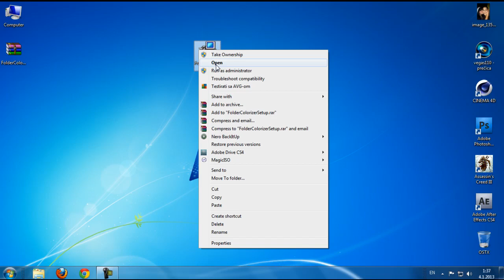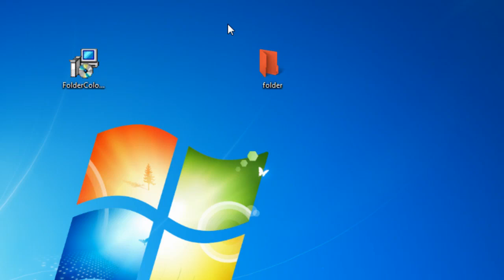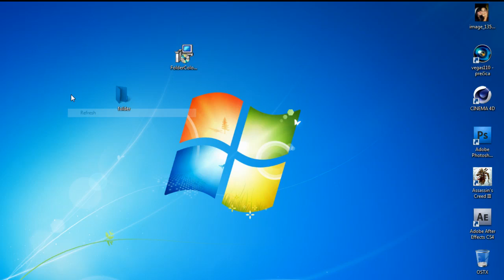How to change folder color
I really don't know what to say to this tutorial except watch it